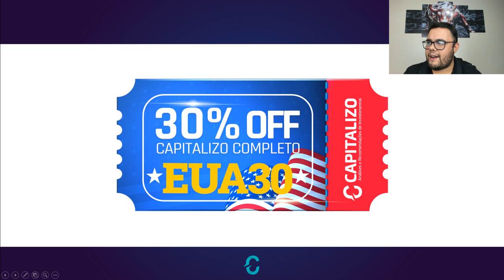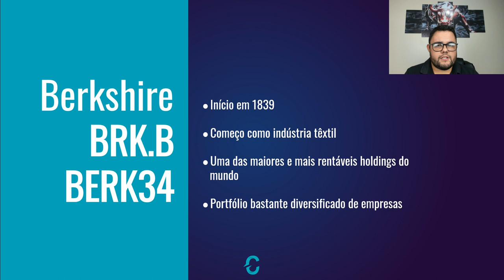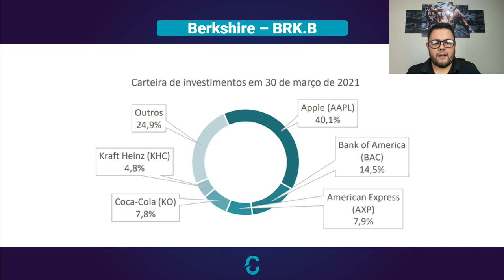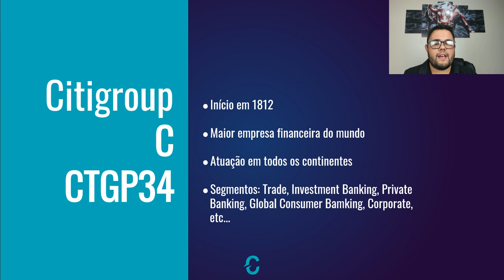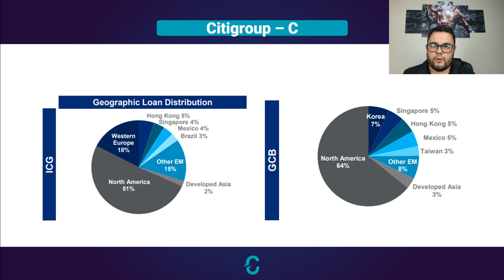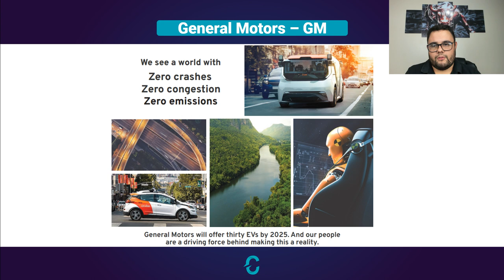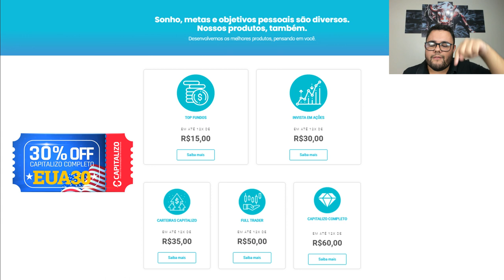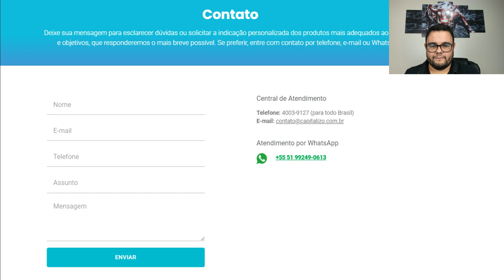Ações Americanas BARATAS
Olá, pessoal!
Por problemas técnicos, tivemos que alterar o nosso cupom.
Agradecemos a compreensão! Ótimos investimentos!
Hoje é o dia da Independência norte-americana. E para entrar no clima, queremos relembrá-lo do quão importante é diversificar seus investimentos. E uma excelente forma de fazer isso é investindo em ações de empresas dos EUA. Por isso, o nosso analista fundamentalista Roberto Martins vai te dar uma super força e falar sobre ações da bolsa americana que nosso time de análise considera baratas! Bom proveito!

🏷️ Utilizando o cupom UNIDOS32 direto na área de compras do nosso site, você garante um DESCONTO exclusivo de 32% na compra de nosso produto CAPITALIZO COMPLETO!

⏰ É hora de comprar Bitcoin? Entenda tudo sobre a moeda no nosso e-book grátis